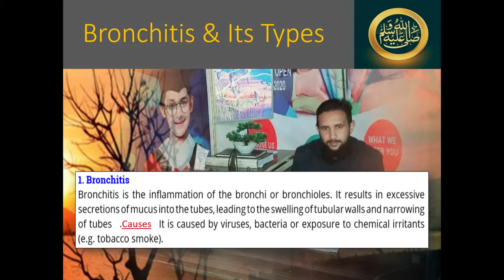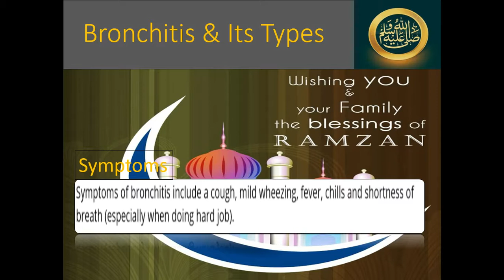Disorders of Respiratory System. Bronchitis and its types.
What is Bronchitis?
what are acute and chronic Bronchitis?